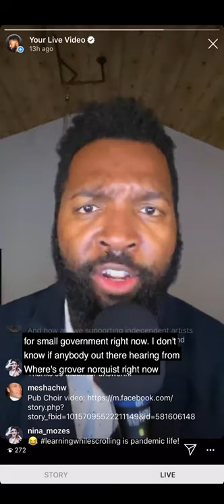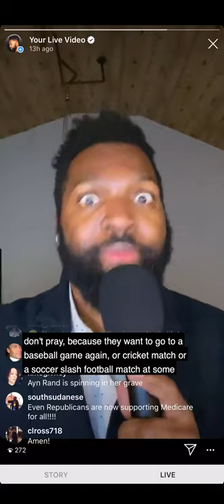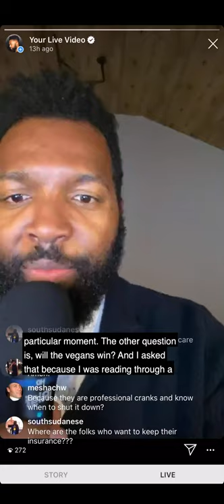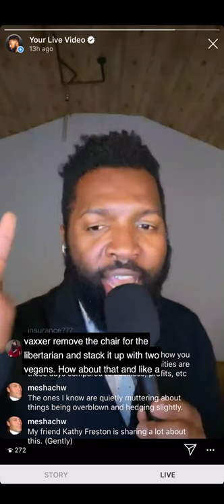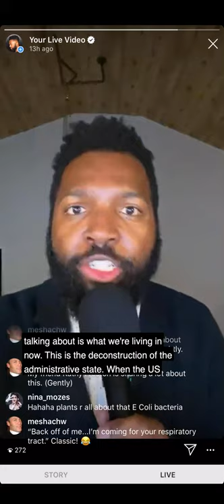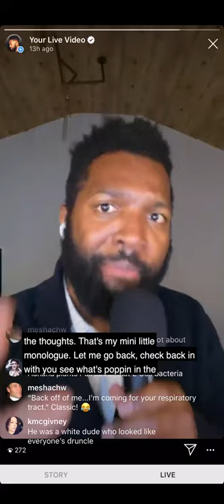Baratunde Live On Lockdown Clip - Anti Vaxxers, Libertarians, and Vegans (S1E07)